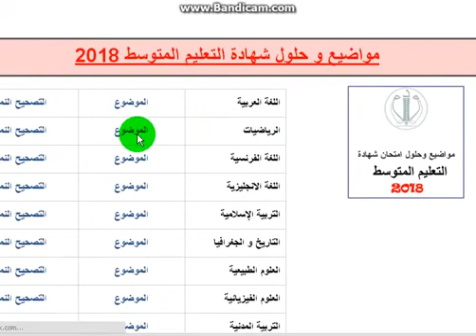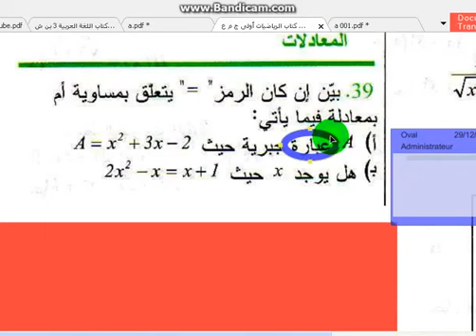أولى ثانوي جذع مشترك علمي، رياضيات فرض الفصل الثالث تمرين37